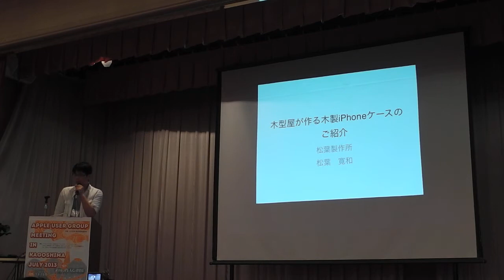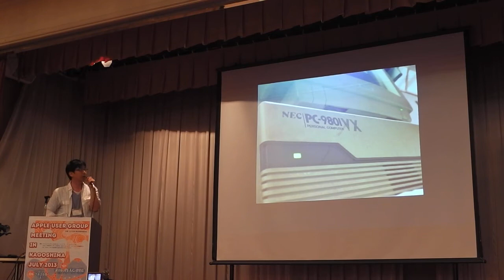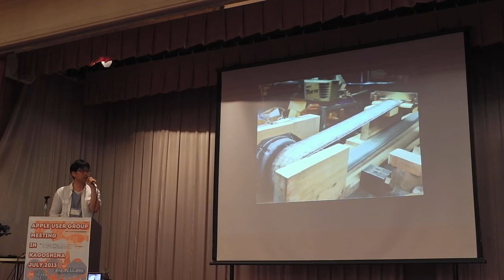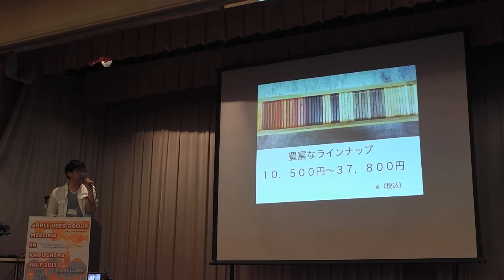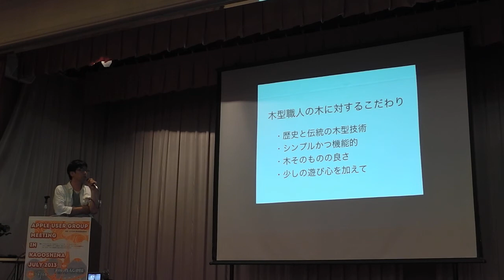AUGM鹿児島2013：松葉製作所、木製iPhoneケースの制作について紹介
AUGM鹿児島2013において、松葉製作所が行った、木製iPhoneケースの制作についての紹介